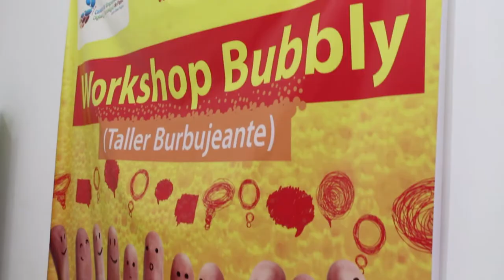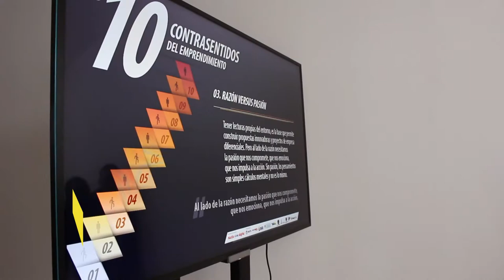Experiencia Workshop Bubbly (Talleres Burbujeantes)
En el marco del Proyecto Nariño Vive Digital, con el apoyo